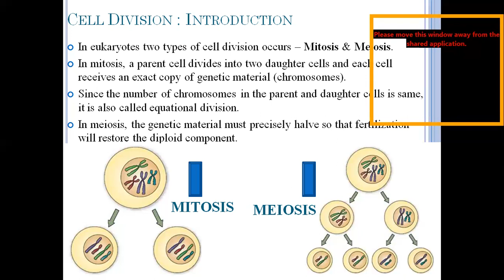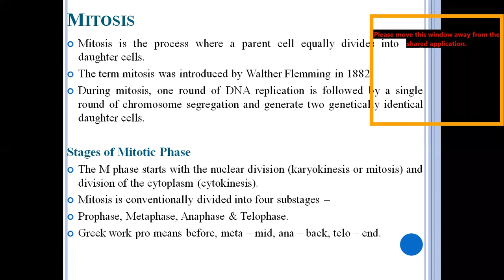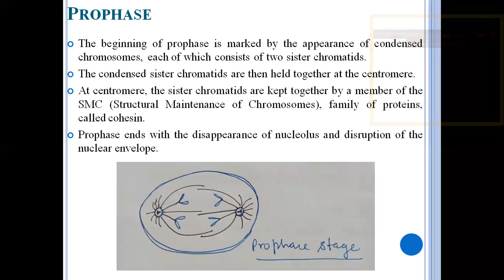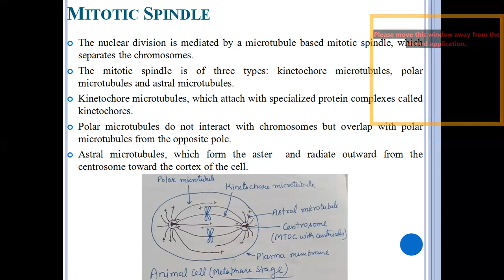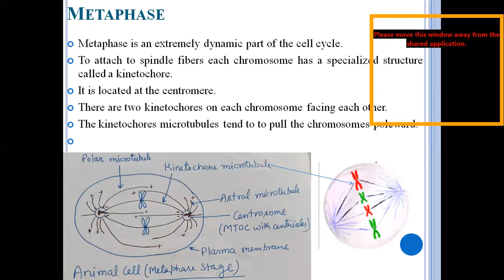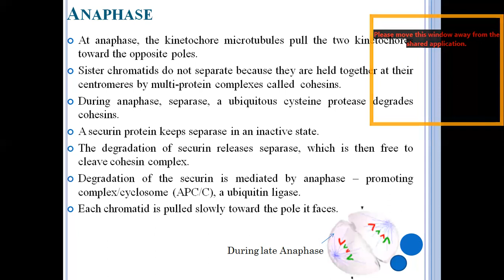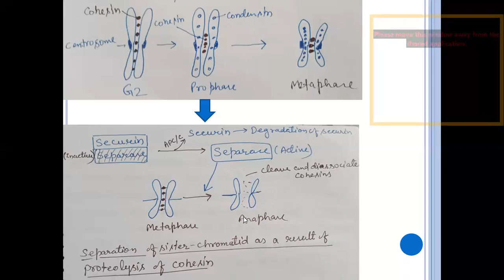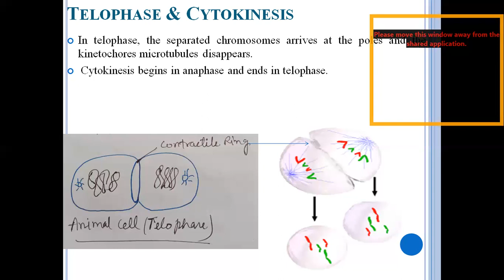Cell Division - Mitosis | Mitotic Division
In eukaryotes two types of cell division occurs – Mitosis & Meiosis.
In mitosis, a parent cell divides into two daughter cells and each cell receives an exact copy of genetic material (chromosomes).
Since the number of chromosomes in the parent and daughter cells is same, it is also called equational division.
In meiosis, the genetic material must precisely halve so that fertilization will restore the diploid component.

To know more watch this video, in this video we will discuss mitosis: